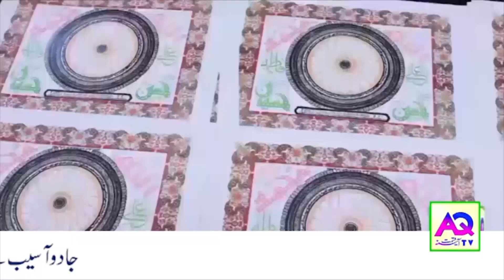Aaj Ke Sitare | 14 May 2023 | Aj ka Din Kaisa Rahe Ga | Lucky Number Wazifa | Shah Zanjani